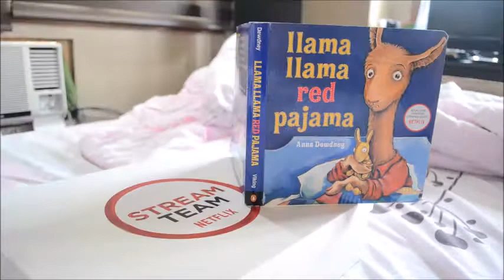Swaggiest Unboxing Video Feat. Netflix Original Series Llama Llama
Being a part of the Netflix Stream Team, my job is to bing-watch shows, movies, documentaries, etc. on Netflix. It is probably the coolest job EVER! :)
Now, we received this package as the new Netflix animated series, Llama Llama will be premiering today! It's about love, family, friends and lots of adventures!